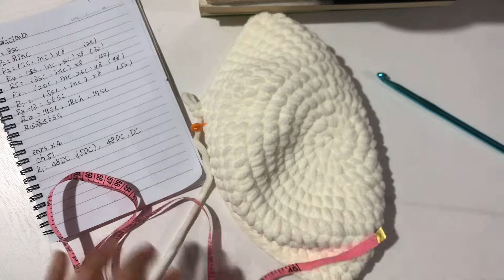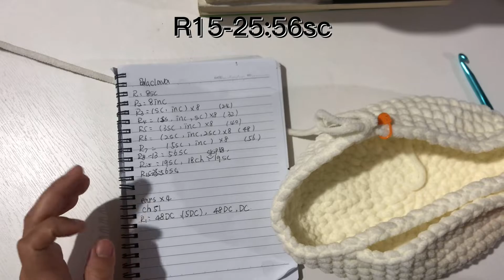How to crochet balaclava for beginners\Easy Pattern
There are detailed measurements in the video and you can crochet with any yarn.